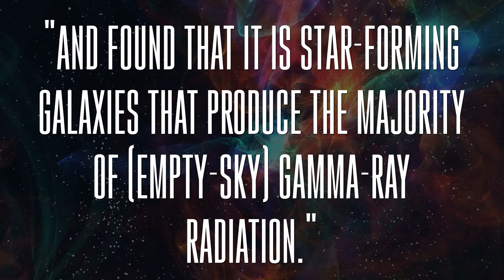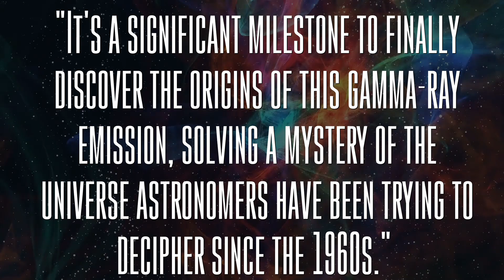Scientists Discover True Source of Gamma-Ray Burst? Space News.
Scientists discover true source of gamma-ray burst?

It hasn’t been that long since we’ve talked about gamma ray bursts. In a recent episode we looked at what might happen to the Earth if a gamma ray burst were to hit us, and one thing was true, it was terrifying. But what scientists have uncovered may solve that mystery once and for all.

These immense explosions are simultaneously some of the brightest phenomena in the known universe, and the source of most of the gravitational waves we’ve detected here on Earth.

While scientists have had a decent idea of what causes these bursts of energy, they haven’t been totally sure. Meaning that the sources of these explosions have remained a great mystery.

Well, at last, we finally have confirmation of what causes GRBs thanks to researchers at the Australian National University in Canberra.

And the answer may surprise you.